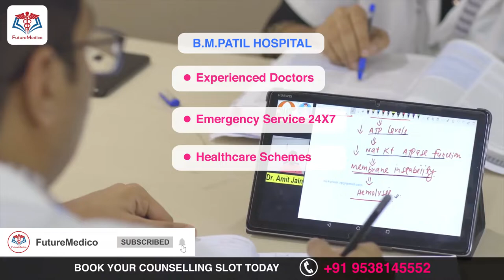B M Patil Medical College Bijapur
Founded by Dr. B.M Patil, B.M Patil Medical College, Bijapur was Established in 1986. It is approved by National Medical Commission, Sri Lanka Medical Council. The institution is Pre-NABH Accredited, and NAAC Accredited. Also, it is accredited by the Scientific & Industrial Research Organization & National Accreditation Board for Testing and Calibration Laboratories.
B.M. Patil offers MBBS, MD/MS, Super Specialty Course, Fellowship & Ph.D. The B.M. Patil College Hospital has 1125 Beds. The College is spread across 55 Acres with 300+ Student Intakes (MBBS,MD/MS) every year & 240 faculties.

From Belgaum Airport B.M Patil Medical College is 201 Km, covered in 3hr 48 minutes.
From the nearest railway station, B.M Patil Medical College is 5.3 Km, covered in 15 minutes.
From the nearest Bus Station, B.M Patil Medical College is 3.2 Km, covered in 9 minutes.

Looking for admissions to B.M Patil Medical College, Bijapur?

✅Preliminary Counselling 💰
✅Personalized Counselling 💰💰
✅Comprehensive Counselling 💰💰💰💰

Counselling Support Hotline: 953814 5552